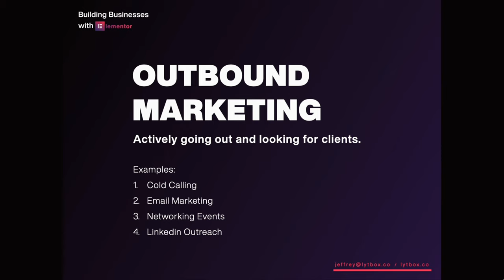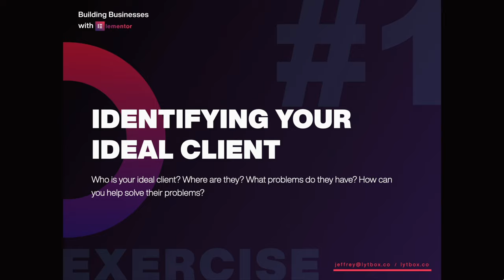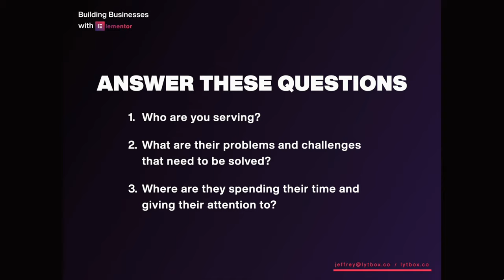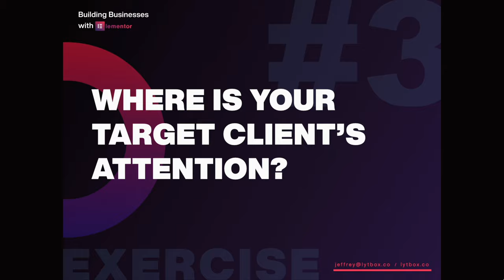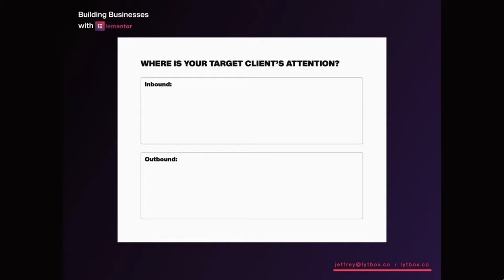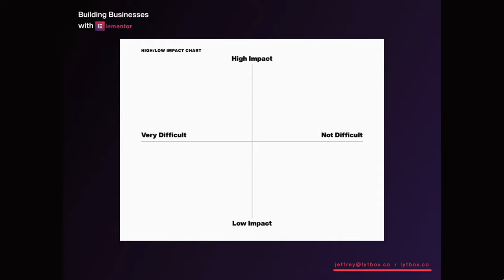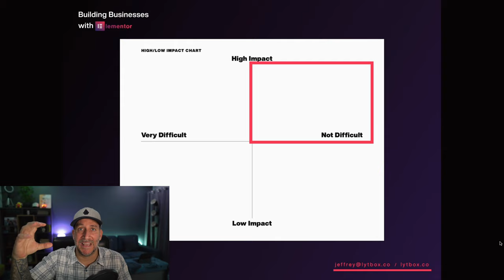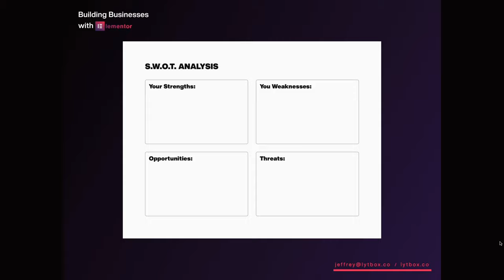How to Get Web Design Clients: Finding Your Ideal Clients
One of the most common struggles for web designers and creatives is finding new clients. And not just any clients, but good clients. Clients and projects that are a good fit and exciting to work with. In this video, we look at how to get web design clients

In this video, I share the plans and exercises I used to start my journey by finding and attracting my ideal clients. I hope this video and these exercises help other creatives to start their process and put them in the right direction.

Our goal is to create a space for Freelancers, Web Designers, Developers, and Elementor enthusiasts to learn the business side of web design.

Oh, and there will be some cool Elementor tips, tricks, and hacks!

Some of our main focuses:

✅  1. Scaling your business
✅  2. Adding more value to your clients
✅  3. Earning more on your projects
✅  4. Building systems and process
✅  5. And improving your Elementor and Web Design Skillz!!!

Join our Facebook group and be part of a supportive community of like-minded creatives helping each other in growing our business

Timestamps to jump straight to the Worksheets & Exercises:
A brief overview of Inbound/Outbound Marketing 6:20
Exercises 1- Identifying Your Ideal Client - 7:25
Exercises 2 - Creating a List - 8:58
Exercises 3 - Where's Your Client's Attention - 9:53
Exercises 4 - High/Low Impact Chart - 11:22
Exercise 5 - S.W.O.T. Analysis -  15:18